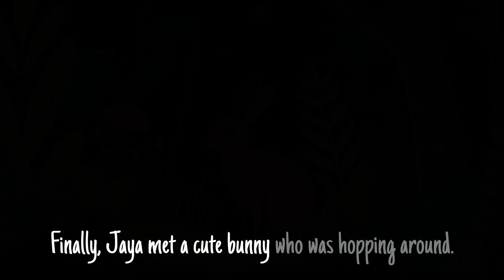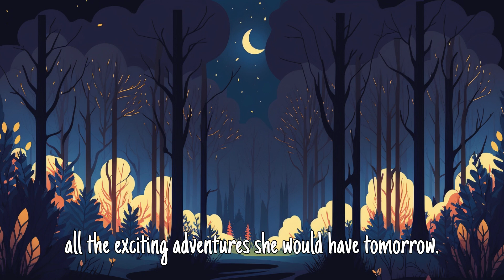Jaya Learns to Overcome Her Fears | Bedtime Story for Kids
This kids bedtime story is about a young girl named Jaya who lives in a forest surrounded by beautiful flowers and chirping birds. Jaya is brave and bold, but she struggles with her dislike for school and trying new foods. During her walk in the forest, she meets a peacock who encourages her to give school another chance and she discovers a love for science and art. She also meets a giant panda who encourages her to try new foods, which she finds that she enjoys. Finally, she meets a bunny friend who reminds her of her mother's support and encouragement to always be brave. Jaya returns home filled with joy and gratitude, proud of herself for trying new things and realizing her own bravery.